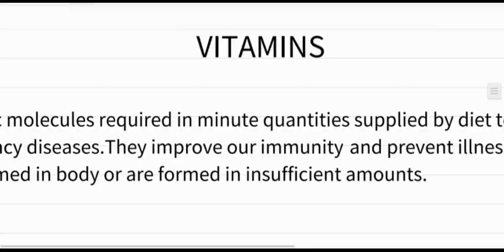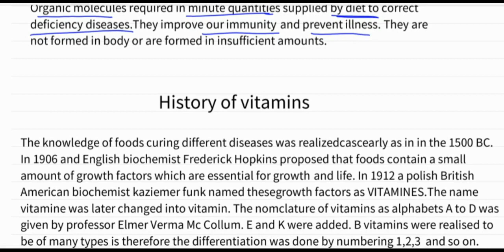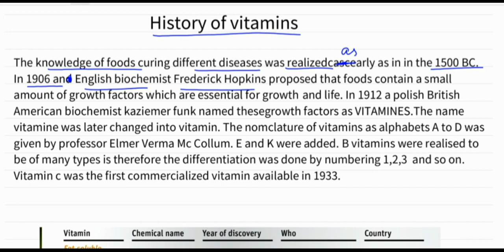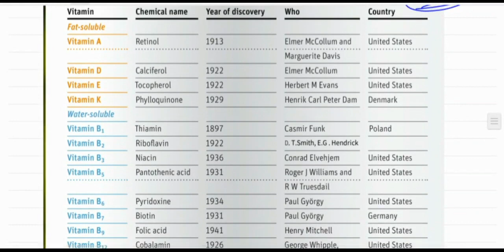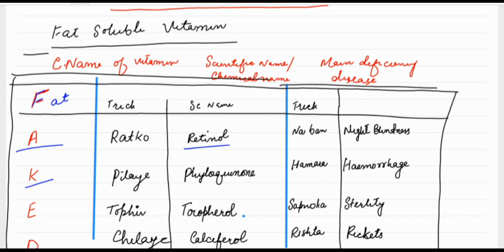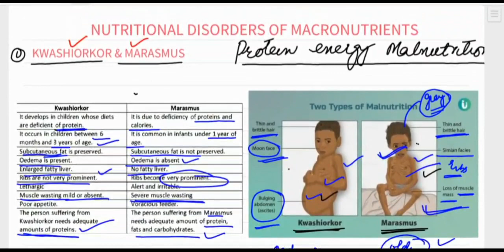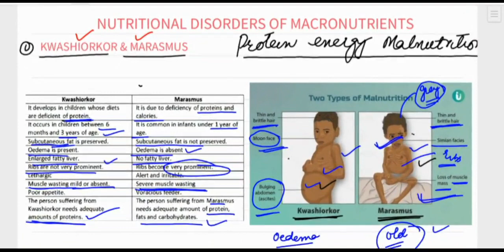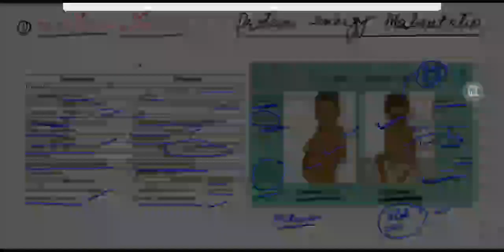JKSSB (01) VITAMINS & DEFICIENCY DISEASES BY AAMIR SIR